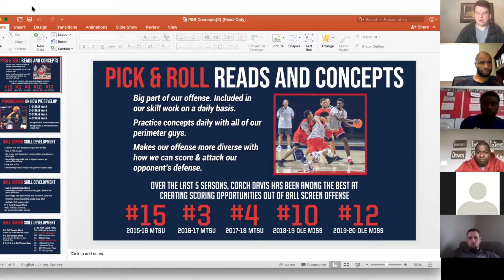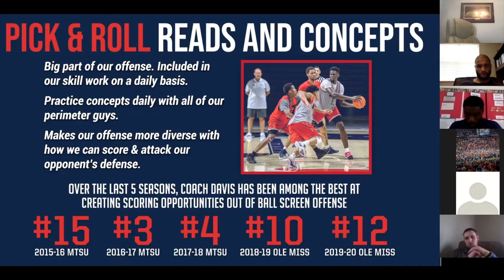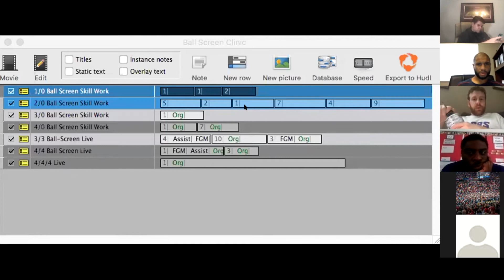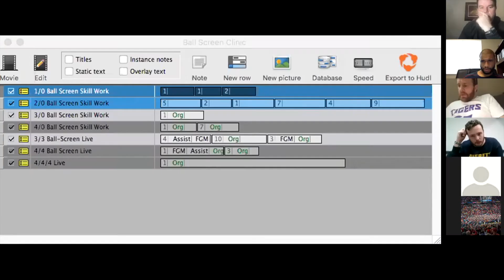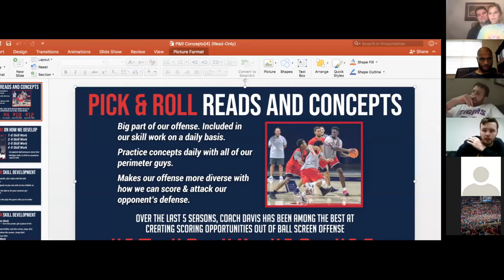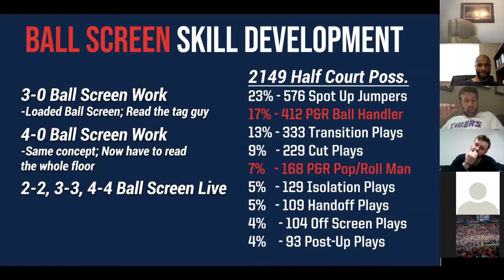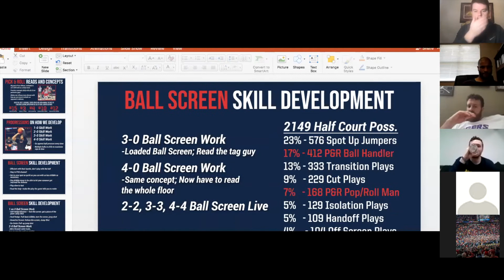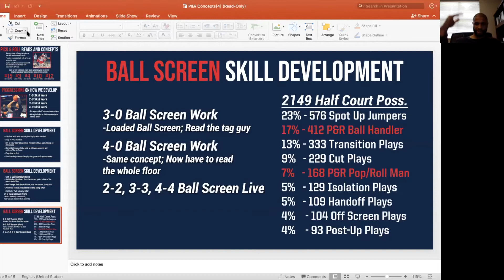Absolute Basketball Coaches Corner | Session 5: Ronnie Hamilton “Pick & Roll Reads & Drill Work”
In Absolute Basketball's weekly Coaches Corner Chalk Talk Ole Miss Assistant Ronnie Hamilton dropped by to talk about Pick and Roll, both reads and Drill work.

This webinar series is for coaches, with coaches and completely free with chalk talk group meets weekly, on Tuesday, Wednesday and Thursday.

Please leave in the comments below, topics you would like to see these future coaches talk about